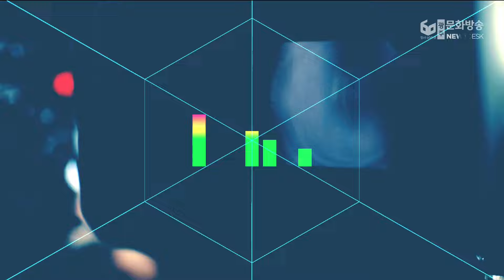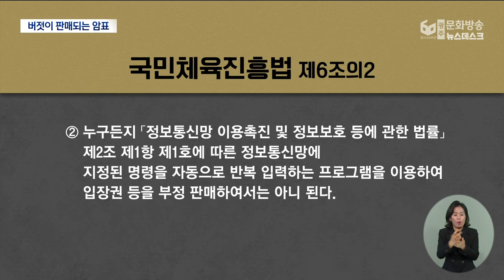[단독]한국시리즈 여전한 암표..단속 의지 있나? (뉴스데스크 2024.10.21 광주MBC)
(앵커)
광주에서 7년 만에 한국시리즈가 열렸습니다.

어제(20)부터 예매가 시작됐는데,
여전히 정가보다 5배나 비싸게 파는 암표가
기승을 부리고 있습니다.

암표 거래가 반복되고 있고
경찰도 단속을 한다고는 하지만
온라인에선 보란 듯이
암표가 판매되고 있습니다.

천홍희 기자가 취재했습니다.

(기자)
프로야구 한국시리즈 1차전이
예정된 오늘(21) 오후 광주의 한 PC방.

5차전 예매가 시작되자
표를 사려고 곳곳에서 클릭을
시작하지만 대부분 실패합니다.

"망했다, 아"

예매를 시작한 지 1분도 되지 않아
대기 인원수는 10만 명으로 늘어났습니다.

"저도 pc방에서
예매를 했지만 실패했는데요.

얼마 후 중고 거래 사이트에는
표에 웃돈을 얹어 판매한다는
글이 계속 올라오고 있습니다."

1장에 4만 5000원인 표는
5배가 넘는 25만 원까지 치솟았습니다.

한 중고거래 판매자는
한 장도 구하기 어려운 표를
여러 장 갖고 있습니다.

웃돈을 노린 '암표'로 추정됩니다.

* 한국시리즈 티켓 판매자 (음성변조)
"포스트시즌이나 특히 한국시리즈 같은 경우에는
티켓 가격이 좀 정가보다 많이 올라갑니다.
그래서 이제 그렇게 판 거고요."

매년 반복되는 암표 문제를 해결하기 위해
문화체육관광부는 지난달부터
개정된 법을 시행했습니다.

자동 반복 프로그램인 매크로를 이용해
입장권을 구매한 뒤,
부정판매해서는 안 된다는 겁니다.

그러나 경찰은,
매크로를 이용해 구매한 표라는 조건 탓에
암표상을 적발하기가 쉽지 않다고 설명합니다.

티켓을 판매하는 업체 등에서
관련 자료를 얻기가 쉽지 않다는 겁니다.

* 양홍렬 / 광주경찰청 사이버범죄수사대장
"매크로를 이용했다는 점까지 증명이 돼야 되기 때문에
실무상 수사가 어려운 부분이 있습니다. "

법의 사각지대에서 암표상들이 활개치는 사이
예매를 놓친 팬들은 취소표라도 나올까,
경기장 앞에 길게 줄을 섰습니다.

* 정옥희 / 김포시
"취소표 있으면 판다고 그래서 혹시 있을까 싶어서 없으면 집에 가야지 뭐"

온라인 티켓 업체에 판매를 위탁한 KBO는
철저한 점검을 요구하고 있다는 설명만
반복했습니다.